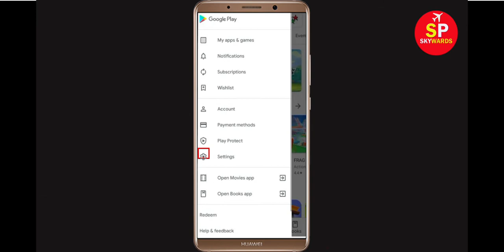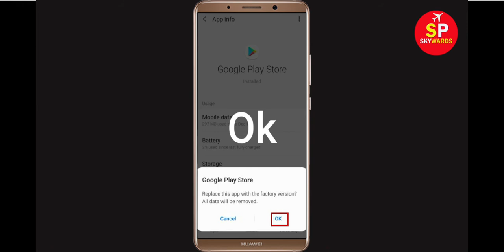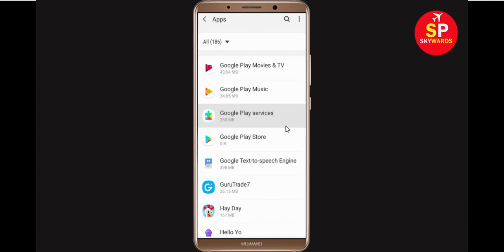How To Fix Can't Download Encounter Strike App Error On Google Play Store Problem Solved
If you are facing problem in Google Play Store Can't Download Encounter Strike App Error then this tutorial will help you a lot to get rid of this issue. So, just follow some stet and do like that and you will be solved your google play store error.